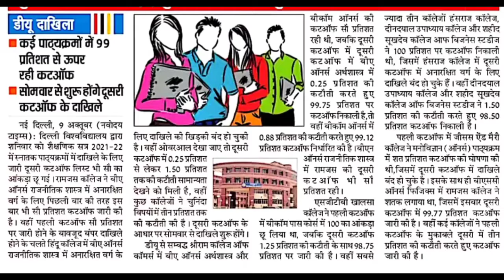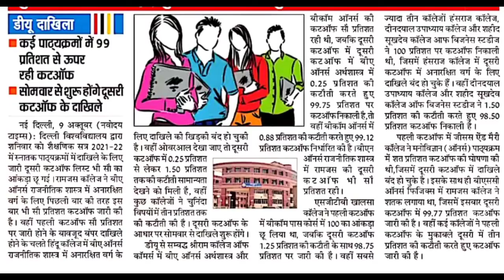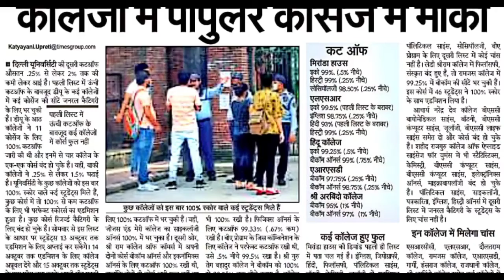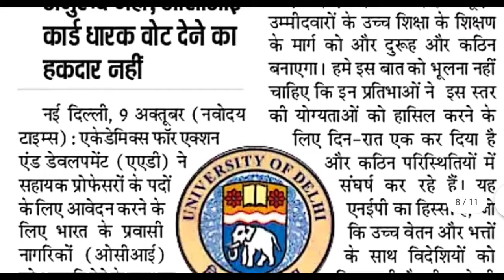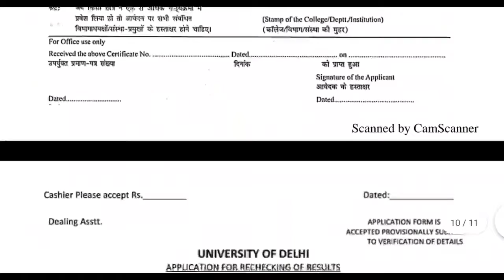10 October Delhi All University Morning News Update 2021 | Du sol, IGNOU | Du Latest Update Today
10 October Delhi All University Morning News Update 2021 | Du sol, IGNOU | Du Latest Update Today